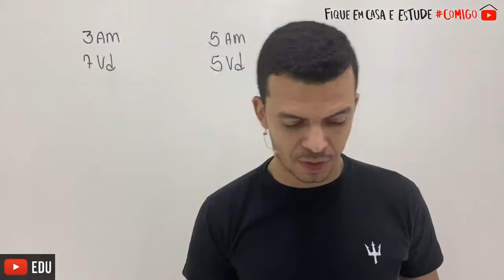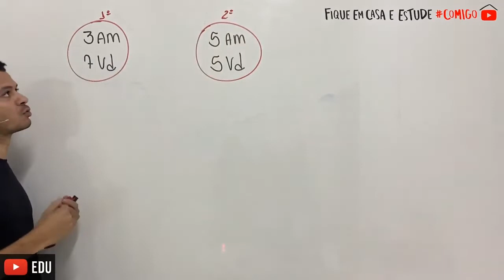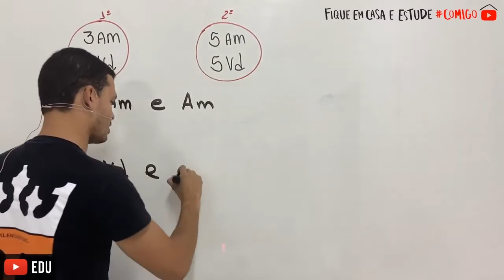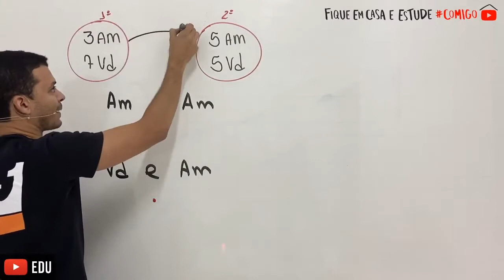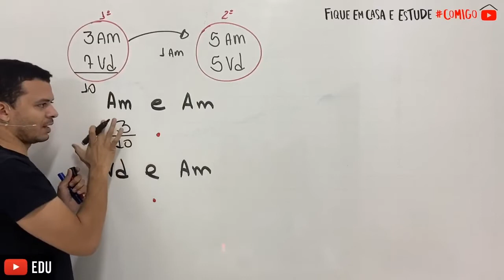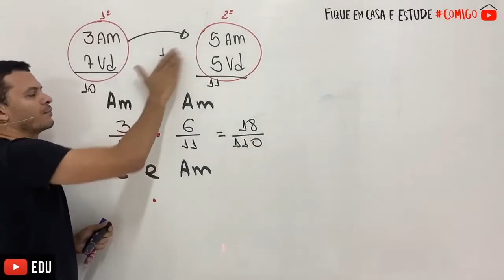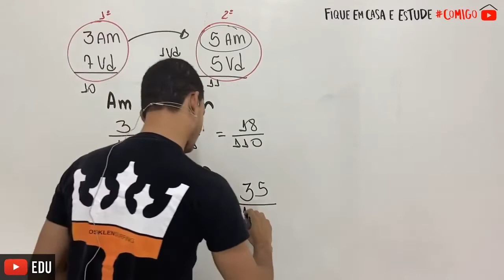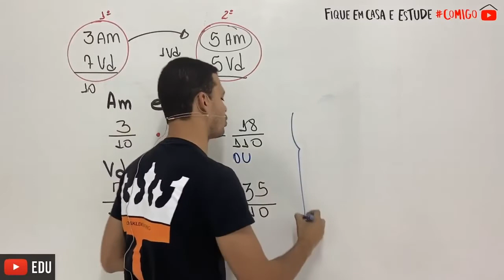ESPCEX 2020 | NUMA SALA EXISTEM DUAS CAIXAS COM BOLOAS AMARELAS...